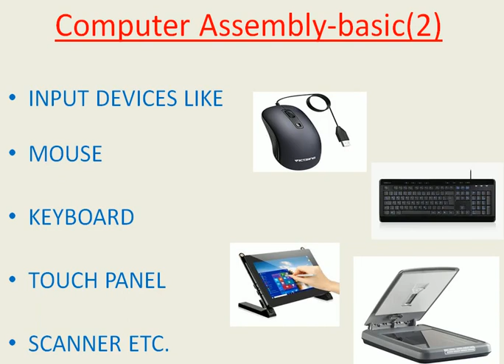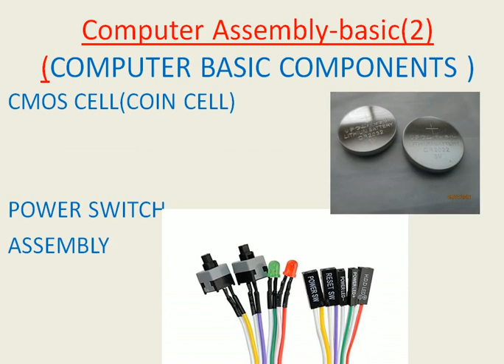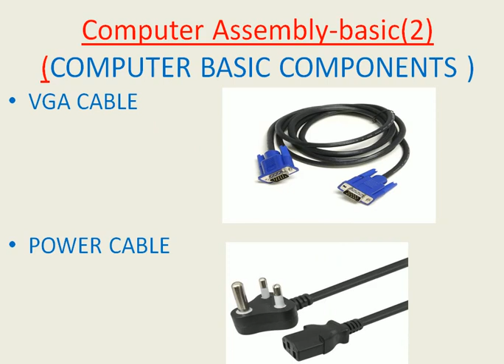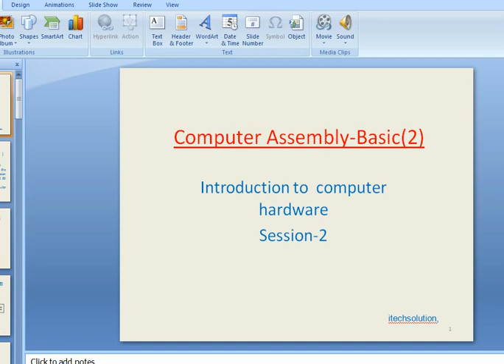Computer Hardware Basic-class-2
computer hardware parts / components introduction. this session help you to know about the components fitted in a computer system; please try to remember all the names you , next session will guide you the working of these cocmponents to understand a computer working procedures.